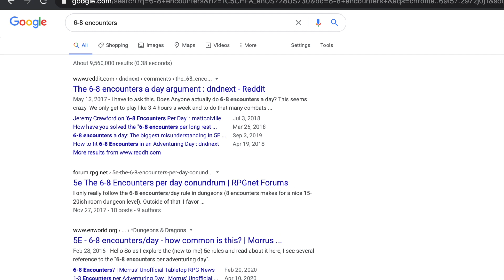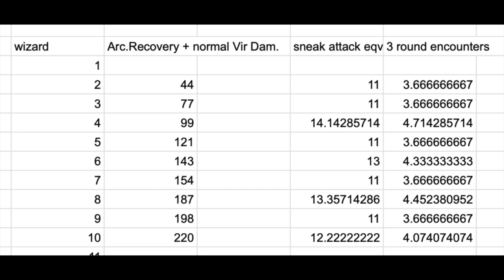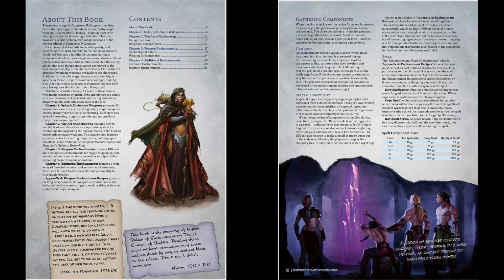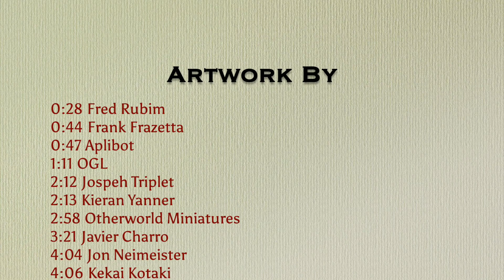3 rules to FIX encounters per day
I'm gonna tell you why you're WRONG about 6-8 encounters per day :)

--- 🌟 Galder's Gazetteer 🌟 ---
On sale NOW! 100% of the proceeds from this major 5e expansion are donated to the Cancer Research Institute.

⭐️ The Most Important Video (When I first posted it on Reddit it it only had 200 views!)

0:28 Fred Rubim
0:44 Frank Frazetta
0:47 Aplibot
1:11 OGL
2:12 Jospeh Triplet
2:13 Kieran Yanner
2:58 Otherworld Miniatures
3:21 Javier Charro
4:04 Jon Neimeister
4:06 Kekai Kotaki OGL
4:08 Deem
4:10 Bryan Syme
4:11 Ian Baggley
4:30 Tyler Edlin
4:34 Jonas Jensen
4:44 Jeff Easly
4:58 Luca Zontini
5:02 UNK
5:25 Yngvar Asplund
5:28 Alexia Briclot
5:36 Koghe
6:40 unk
6:43 Llyncis
6:55 Zachary K
7:00 Jason Calloway
7:20 Christopher S
7:49 Iaponiia Azaitka
8:12 Even Mehl Amundsen
8:21 J. Gauthier